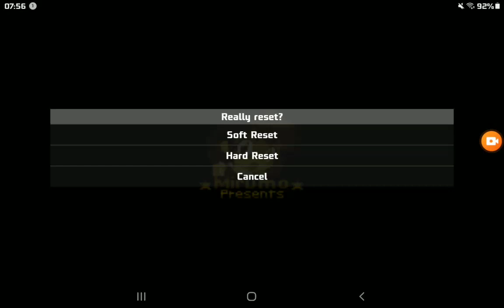first time playing Super Mario Bros 3 X (Rom Hack)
why can't we play the original Mario 3 from Mario All-Stars